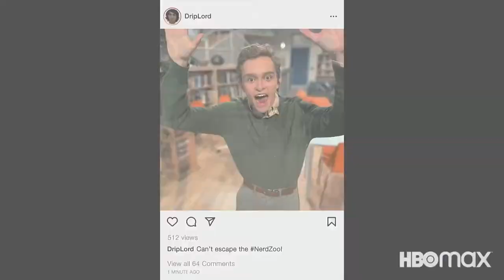Head of the Class Official Trailer Season 1 - Isabella Gomez, Dior Goodjohn, Gavin Lewis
Check out the official Head of the Class Trailer starring Isabella Gomez, Dior Goodjohn, Gavin Lewis

 Starring: Isabella Gomez, Dior Goodjohn, Gavin Lewis

Synopsis: A group of overachieving high school students who meet their greatest challenge - a teacher who wants them to focus less on grades and more on experiencing life.